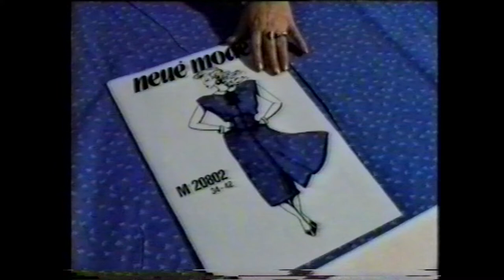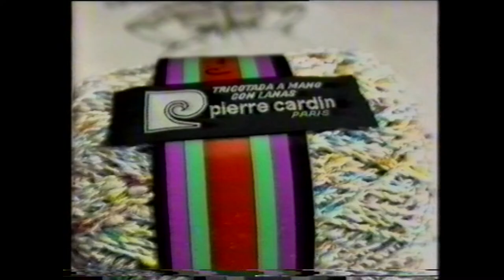Szekszárdi boltok 1989-ben a rendszerváltás előtt. I.rész